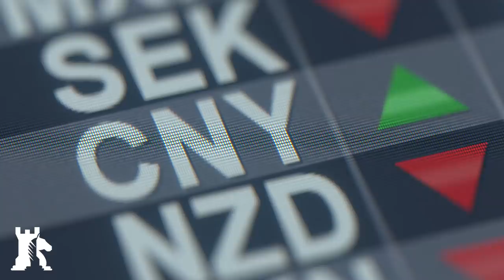China's growing influence in Eastern Europe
China's economic clout in Central and Eastern Europe is growing, but not everything is as it seems.

Crypto endorsement
✔ Bitcoin ► 1MwRNXWWqzbmsHova7FMW11zPftVZVUfbU
✔ Ether ► 0xfE4c310ccb6f52f9D220F25Ce76Dec0493dF9aA0